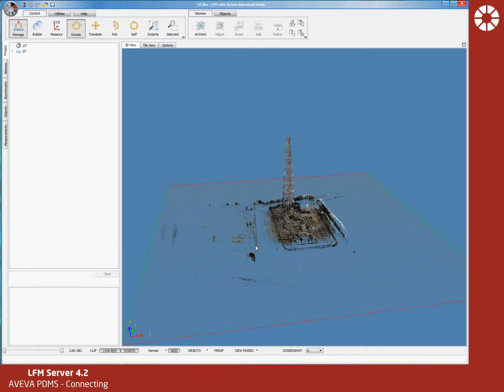LFM Server 4.2 - AVEVA PDMS Connecting